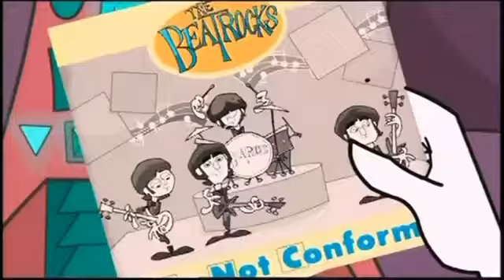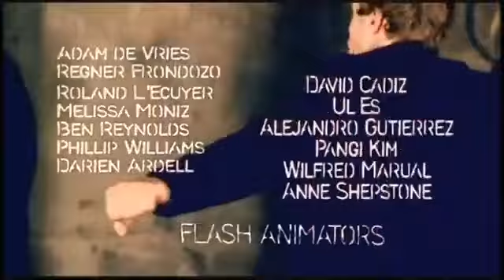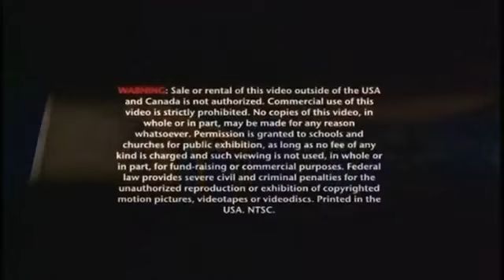GodRocks! Bibletoons Chip Fights The Dragon + Escape From World Conform